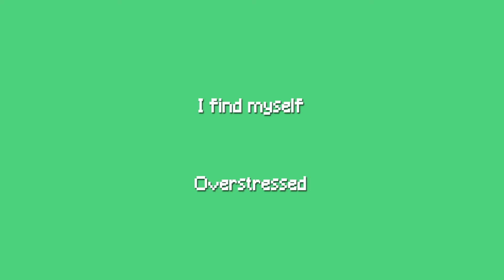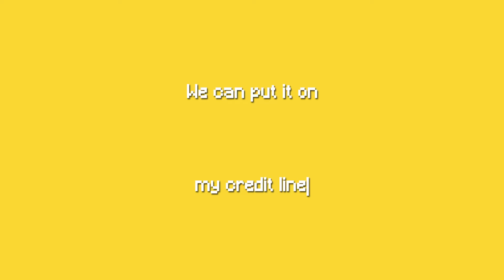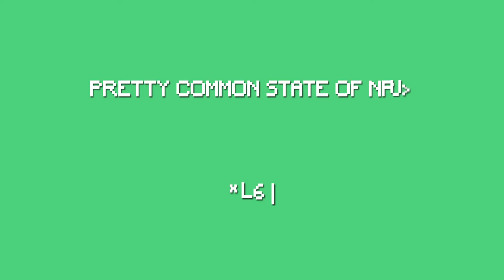The Snuts - Wunderkind (Official Lyric Video)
The official Lyric Video For Wunderkind by The Snuts.